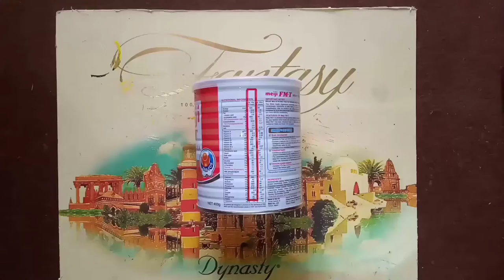how to reuse dry milk tin cans - reuses of tin cans to tissue roll box - tin cans crafts - | HMS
decorations tin can recycling tin can decoration ideas creative diy tin can crafts how to reuse dry milk tin cans making tissue roll box with waste dry milk tin cans